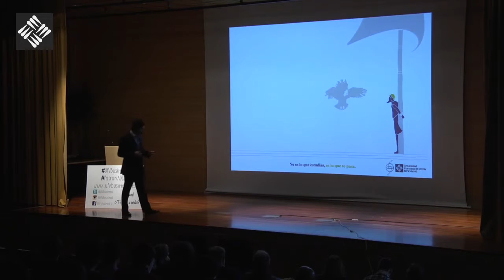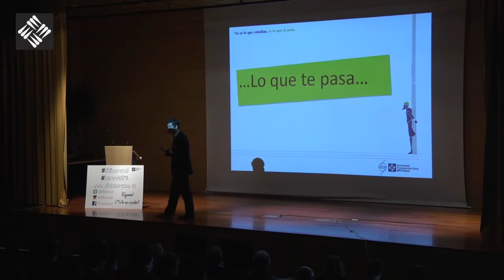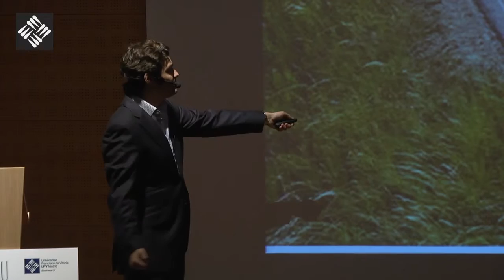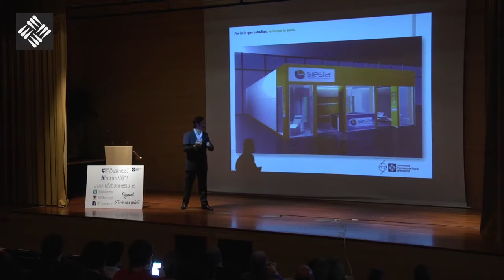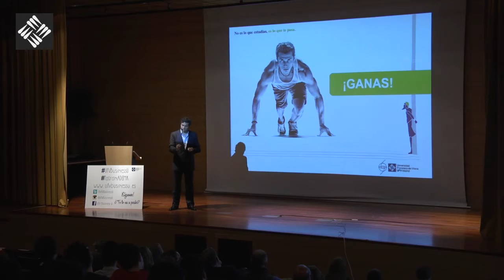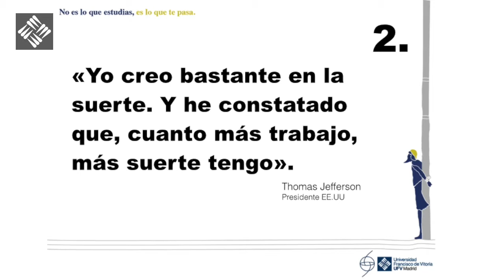No es lo que estudias, es lo que te pasa - Antiguos alumnos que crean empresas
Jornada San Vicente Ferrer